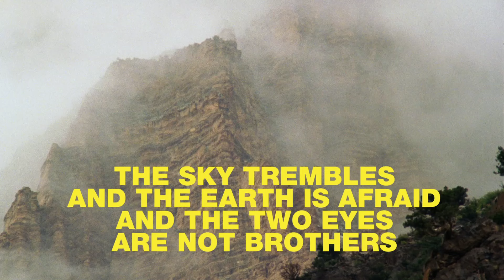BFI Film Fund trailer 2016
We use money from the National Lottery to develop, support and invest in original UK films and filmmakers, and to grow the audiences who can enjoy them.

Check out the new BFIbacked films coming this year.